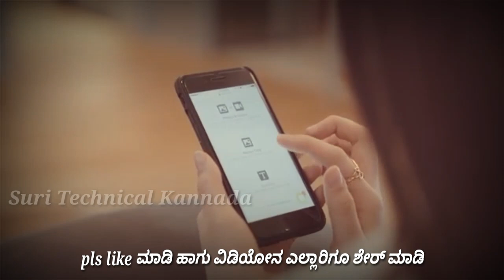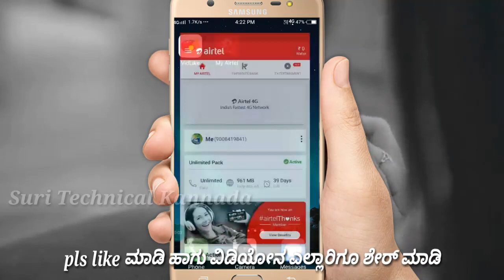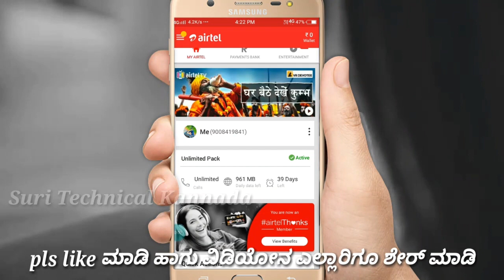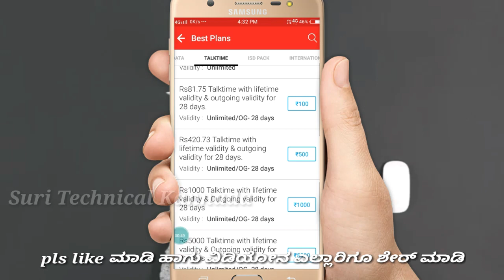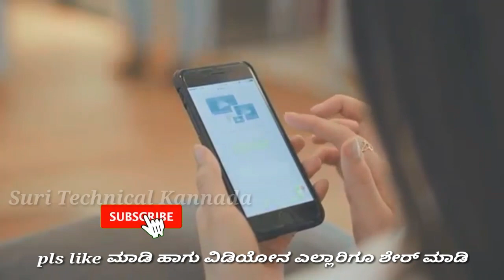ಜೀವನಪೂರ್ತಿ ಎಲ್ಲಾ ಕರೆಗಳು ಫ್ರೀ ಫೆಬ್ರುವರಿ -4 - 2019 | Now free Incoming calls on Airtel, Idea, Vodafone